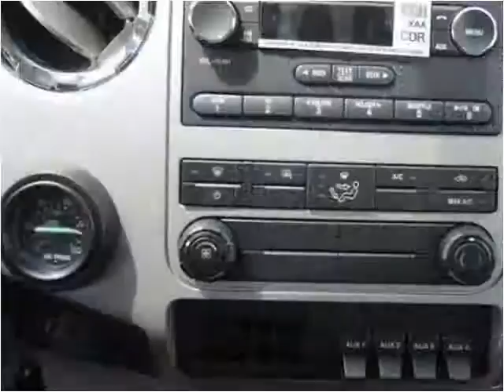2015 Ford F650 New Cars Manassas VA